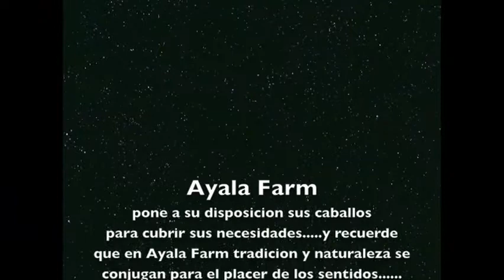jaripeo chowchilla 2